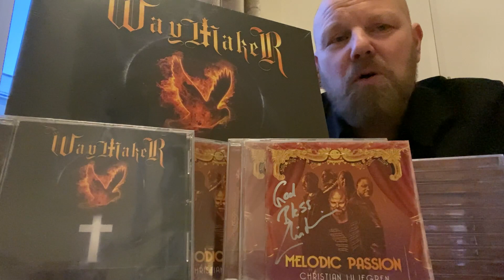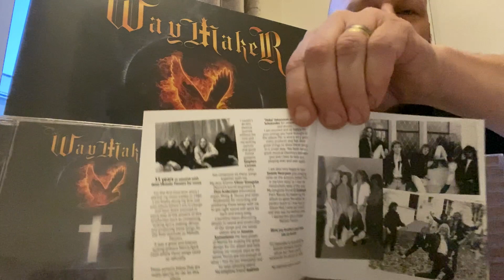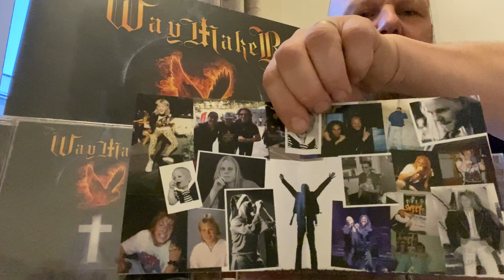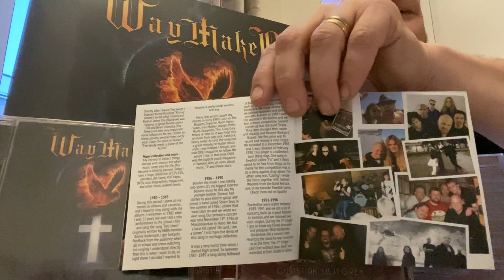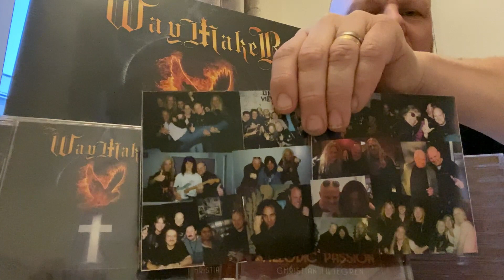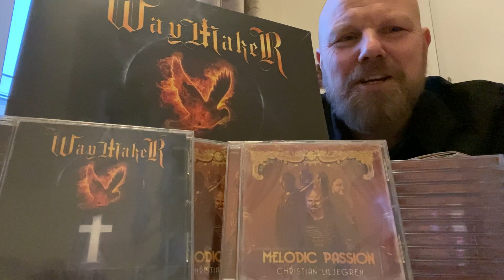Christian Liljegren - Narnia, The Waymaker, The Story of Melodic Passion - English version 2021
Hi everybody,
Christian Liljegren here from Narnia, The Waymaker, Audiovision, Modest Attraction and more.
Here comes the story of my solo album Melodic Passion that will be released March 26, 2021.
I celebrate this year 50 years of age and 35 years as artist.
30 year anniversary of Modest Attraction
25 year anniversary of Narnia
I have done my first real solo album where I am involved in every aspect of this album.
As producer, songwriter, lyrics, arrangements.
Of course I am not alone
The album is produced by me, Viktor Stenqvist & Olov Andersson
Viktor has mixed the album and CJ Grimmark of Narnia.

Deeply thankful for your support if you want to order a signed LP or CD of Melodic Passion.
Please visit my facebook and drop me a PM through messenger